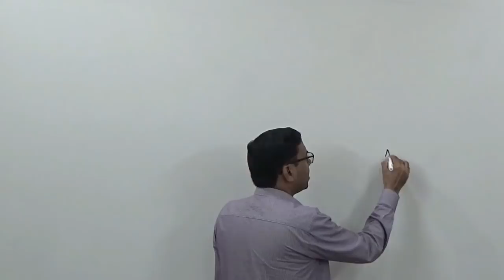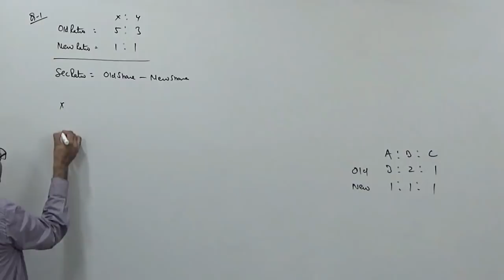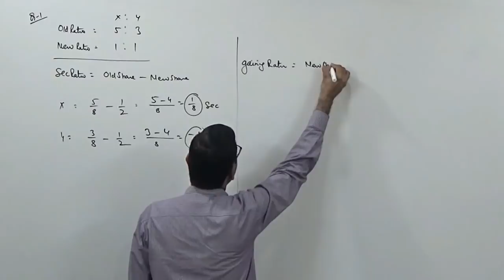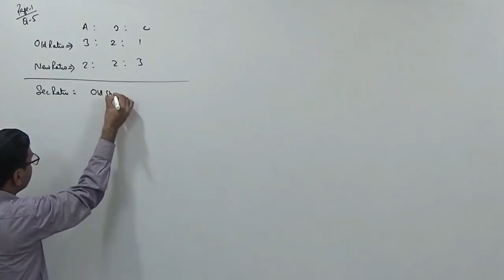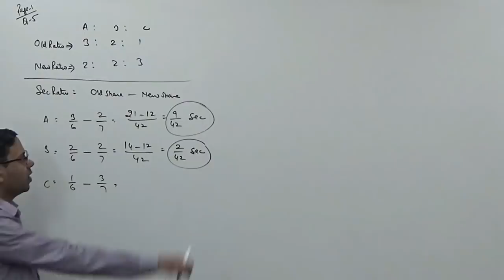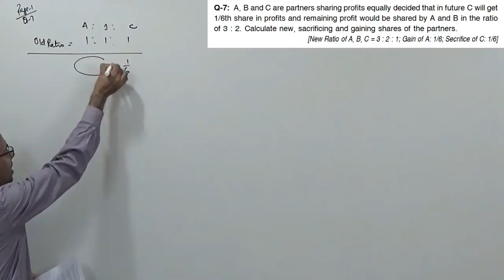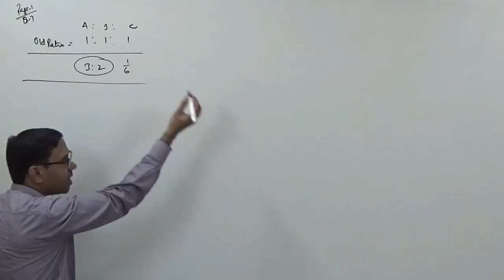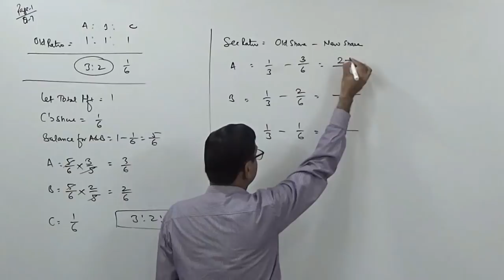Change in Profit Sharing Ratio (Introduction) ~ Reconstitution of Partnership Firm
Described the effect of change in profit sharing ratio of partners and procedure to calculate gaining and sacrificing ratio...